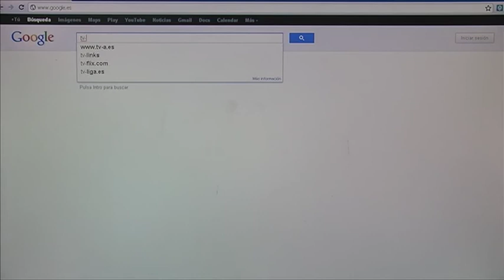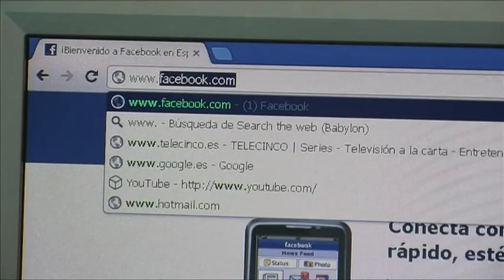Notícia prèvia Entrades Moros i Cristians Alcoi 21 abril 2017